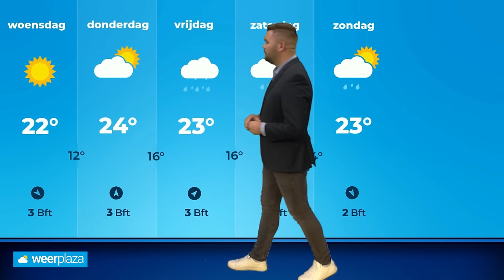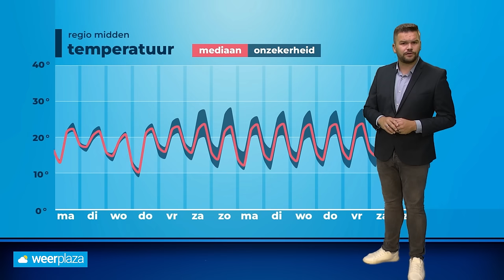Weerbericht: dinsdag buien, rest van de week comfortabel zomerweer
Op de dinsdag na wacht ons een overwegend mooie zomerweek, met vrij veel zon en overwegend droog weer. Bekijk de video!